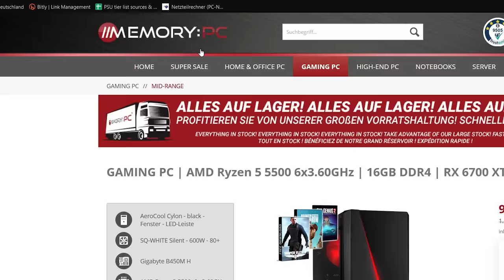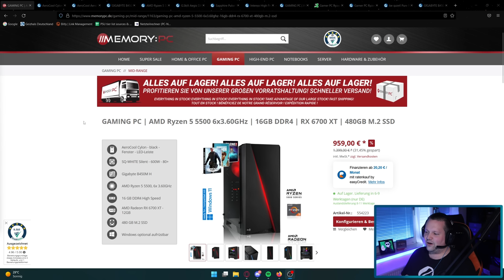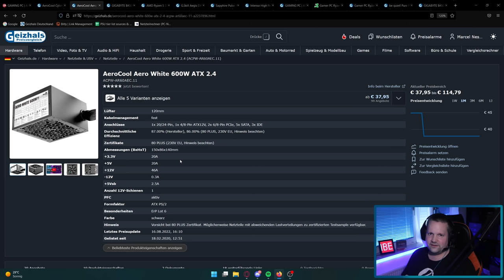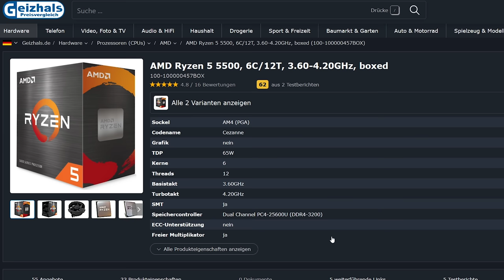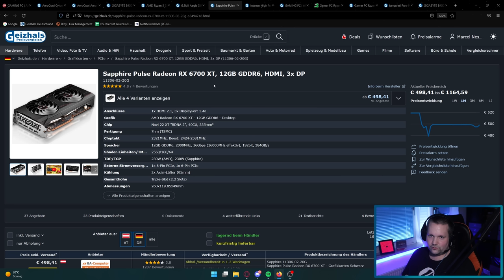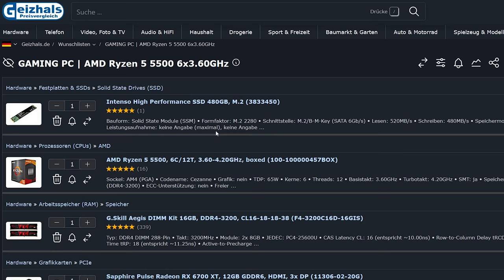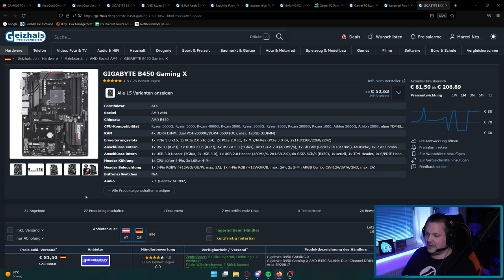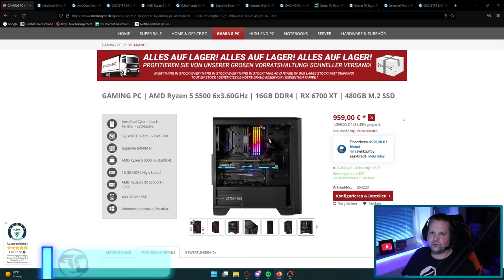MEMORY:PC Userwunsch - GAMING PC | AMD Ryzen 5 5500 6x3.60GHz - Taugt der was?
▼ Empfehlungen ▼

 ⇘ Timestamps ⇙

00:00 - Intro & Einleitung
00:25 - Werbung
01:05 - Storytime
02:00 - Der PC
08:50 - Ergebnis/Fazit
09:36 - Alternative
11:04 - Ergebnis
11:16 - Fazit

⭐️ Quellenangaben ⭐️